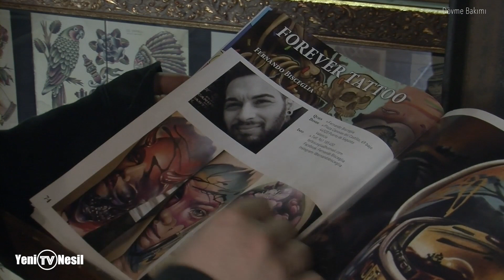Dövme Yaptırmak ve Dövme Bakımında Neler Dikkat Etmeliyiz ?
Dövme yaptırırken nelere dikkat etmeliyiz ve dövme seçimi ve çeşitleri ve dövme estetiği konusunda nasıl bir kaliteli dövmeye sahip olabiliriz. Bu videoda dövme ile ilgili bu sorulara yanıt bulacaksınız.

Bu içerikler de ilginizi çekebilir:

Dünyanın Dört Bir Yanından Karikatüristler Rusya ve Ukrayna Arasındaki Savaşı Çizdi

Baba Vanga ve Nostradamus'un 2022 Kehanetleri: Putin'in Zaferi ve Yeni Bir Salgın

Rusya ve Ukrayna Neden Savaşıyor, Kim Ne İstiyor, Türkiye'ye Etkileri Ne Olur?

Oytun Erbaş kimdir? Oytun Erbaş nereli, ailesi kim? Oytun Erbaş babası dedesi kimdir?

TÜİK'le Aralarında Uçurum Var ! ENAG Nasıl Bir Grup, Kimlerden Oluşuyor Ve Oranları Neden Farklı?